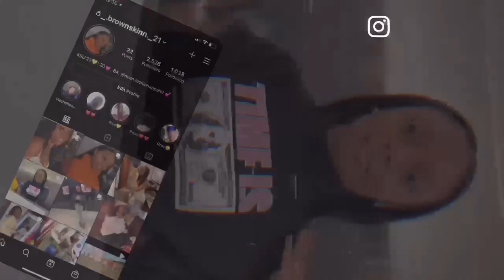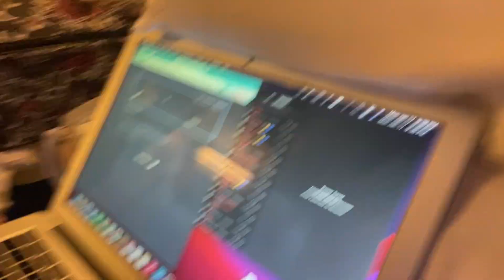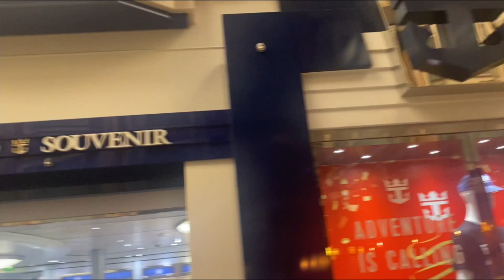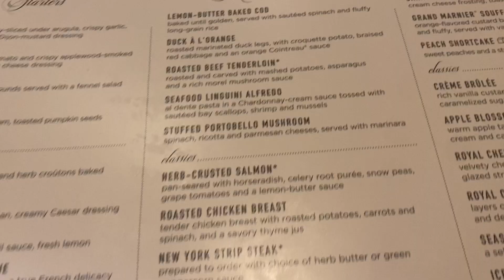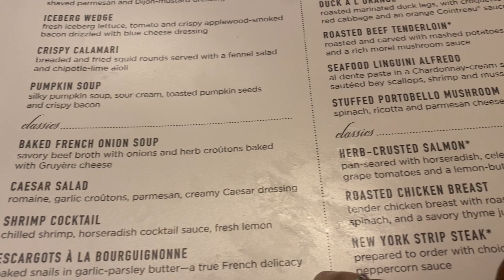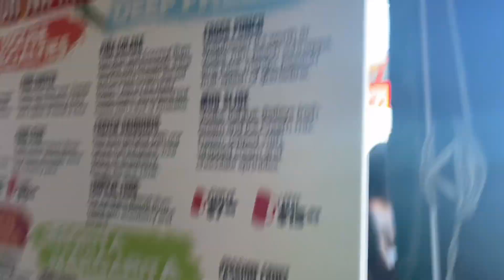21st Birthday Vlog|Miami, Bahamas!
This is my 21st birthday vlog and it was the best birthday yet!